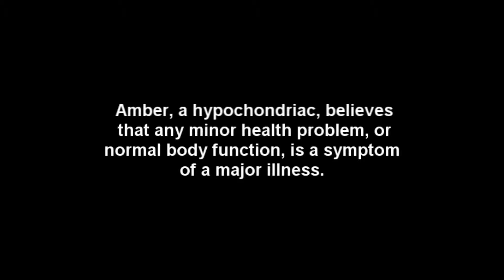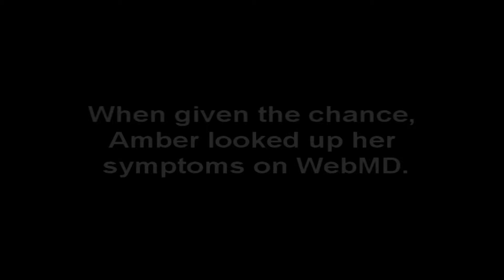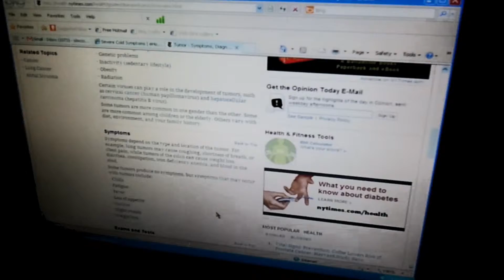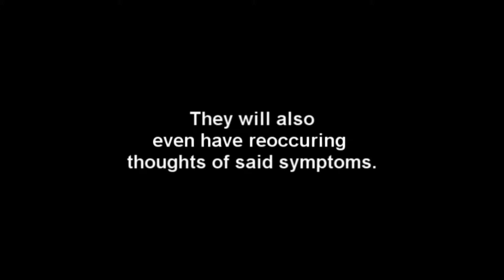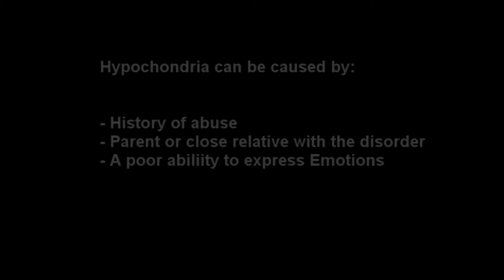Pysch Hypochondria Vid